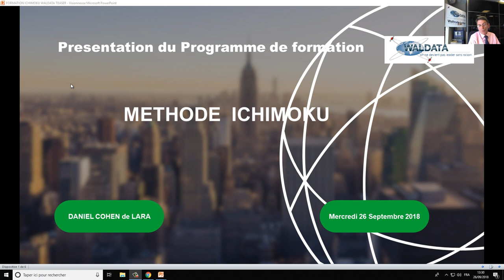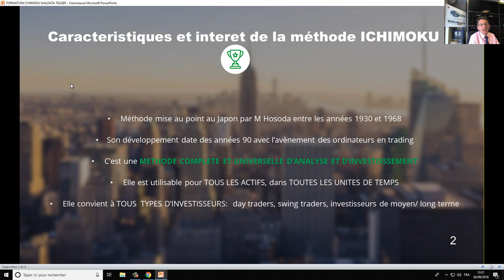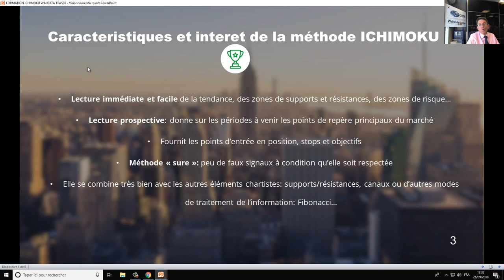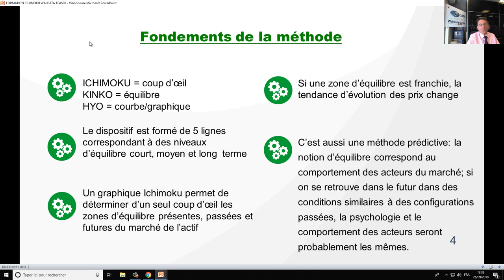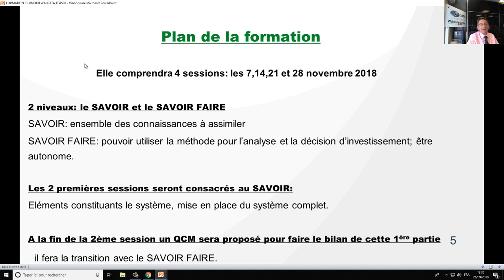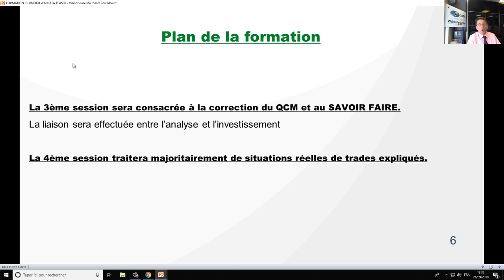Bourse et trading - Formation Ichimoku avec Daniel Cohen de Lara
Présentation de la Formation Ichimoku par le centre Waltrade Institut.

Ce programme permet aux traders d'être totalement autonomes dans l'utilisation de la méthode Ichimoku pour l'analyse et le trading de tous les actifs sur toutes les périodes de temps. Animée par Daniel Cohen de Lara.

✅ Vous souhaitez apprendre à trader, comprendre la bourse, réussir sur les marchés ou devenir trader ?
Le centre WalTradeInstitut vous propose un espace de formation trading pour acquérir la maîtrise de vos décisions grâce à des cours en ligne.

Bénéficiez des avantages de la formation à distance :

▶ En live animée par un professionnel
▶ Suivi semaine après semaine
▶ Accès à la formation où que vous soyez sans frais de déplacement
▶ Replay disponibles après chaque session en illimité
▶ Interaction active entre les participants et le formateur
▶ Places limitées pour une meilleure qualité des échanges